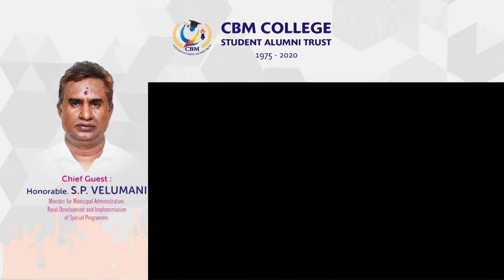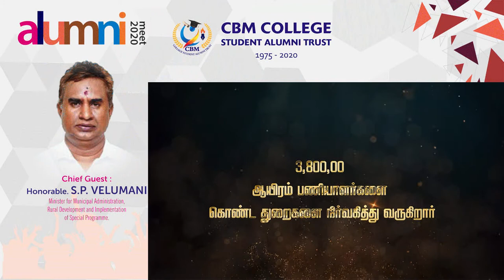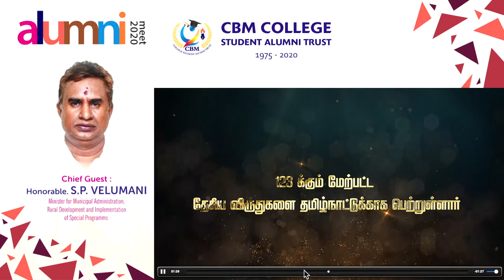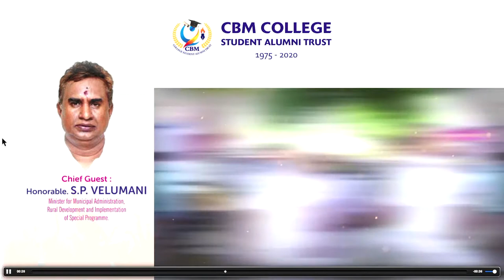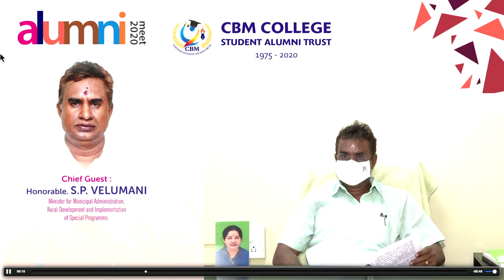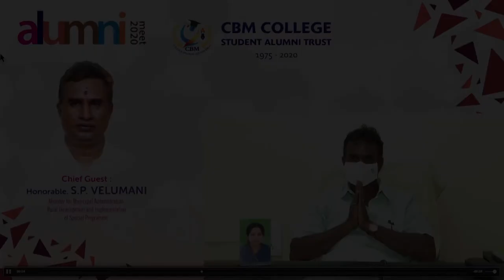CBM College | Alumni Meet 2020 | Mr.S.P.Velumani Speech